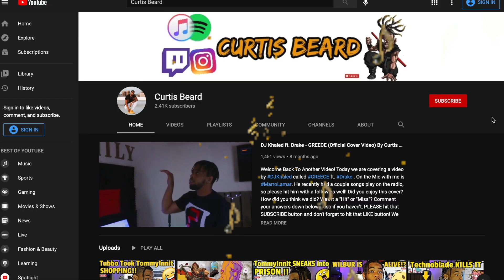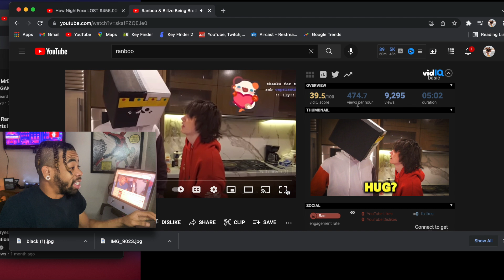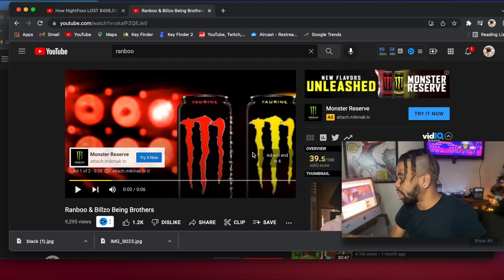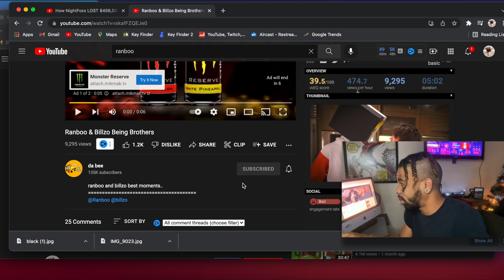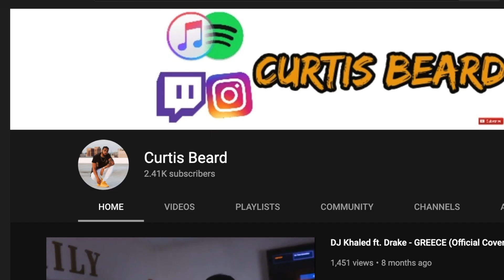Ranboo & Billzo Being Brothers for 5 Minutes Straight - REACTION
INTRODUCTION SONG??

Welcome back to another video! Today we are reacting to Ranboo and Billzo being brothers for 5 minutes straight ReactionVideo DreamSMP ! What did you guys think about the video!? Please leave your comments under below! Also, THANK YOU for tuning in!

S/O TO @dabee  FO THE CONTENT!! PLEASE FOLLOW THEM!!

ranboo and billzo best moments..